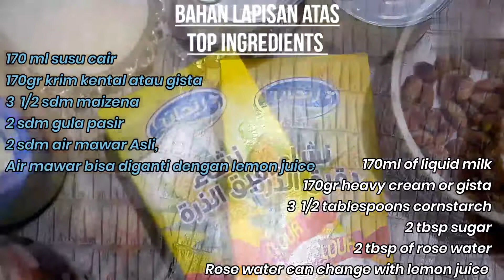Hala Saudi, Pistachio Dessert. Pudding tepung Beras, rice flour pudding